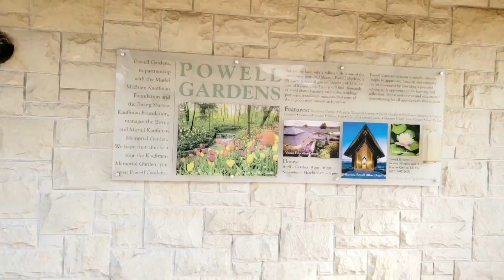A RELAXING STROLL IN THE PARK.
Thanks to Ewing Marion Kauffman Foundation and Powell Gardens for providing such a beautiful public space.  for more info or to make a donation to a wonderful cause.